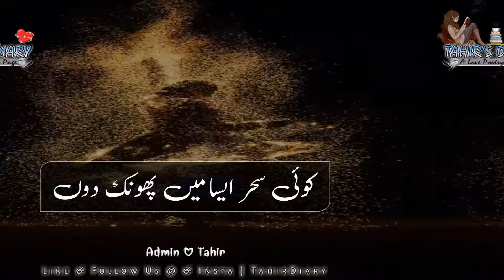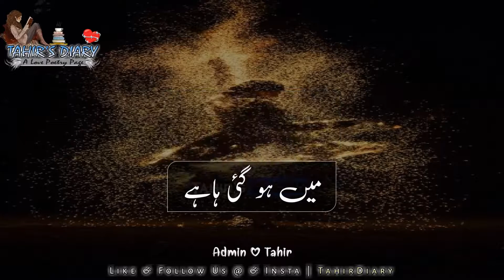Mra Ishq Ha tu-song